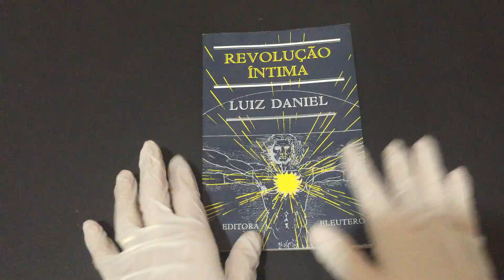COMPRE AGORA: Revolução Íntima